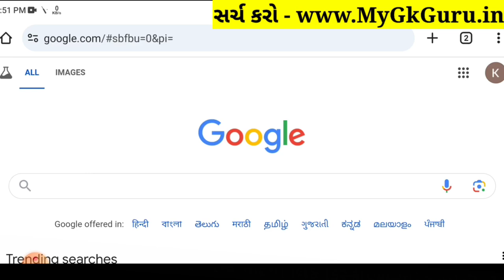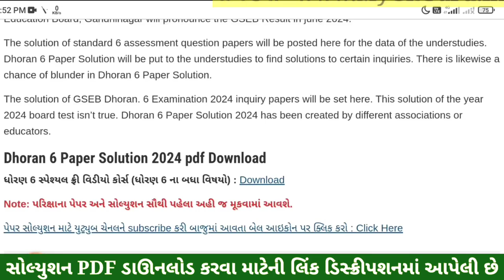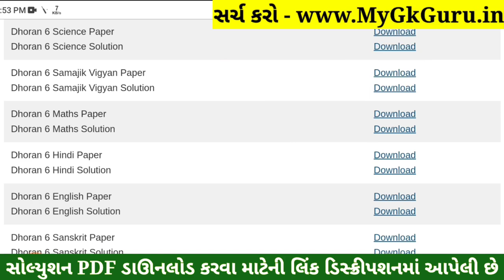💥 Std 6 Samajik Vigyan Paper Solution 2024 80 Marks, Dhoran 6 Samajik Vigyan Paper Solution 2024 SS